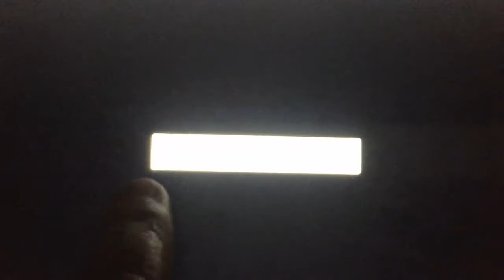PAMS Series Custom 1969 Jingles For KDKA A-M 1020 From Pittsburgh, Pennsylvania!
More PAMS Series Custom 1969 Jingles for the Amplitude Modulation Radio Station Audio 1020 KDKA from Pittsburgh, Pennsylvania, United States of America.